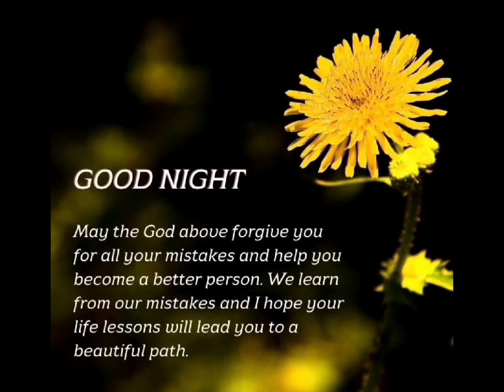PART 2 LANDTRIP SARAP MAGBEYAHE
sharing lang po nag sightseeing kami, Music:Sunny, Musician:@iksonmusic